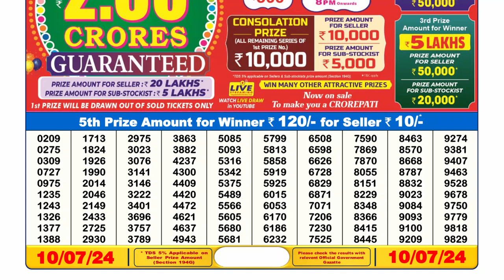Nagaland Lottery Sambad Live 6pm 10.07.24